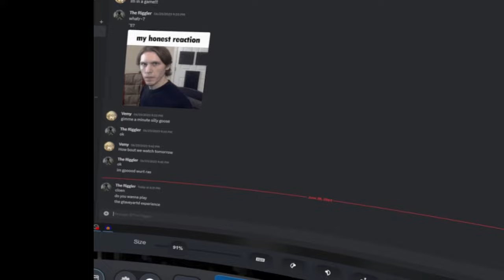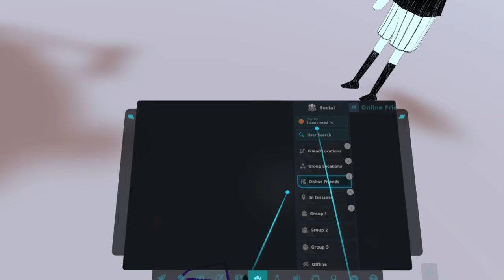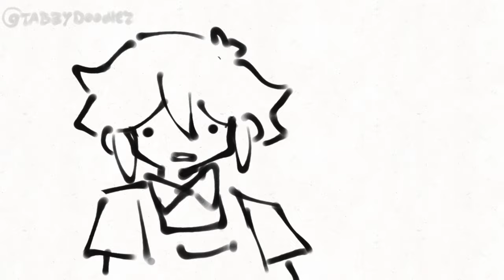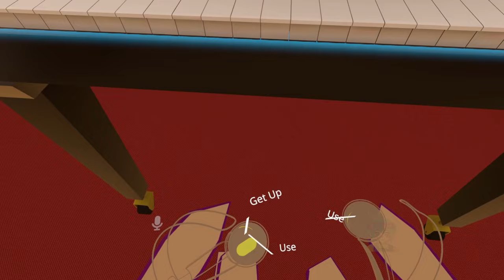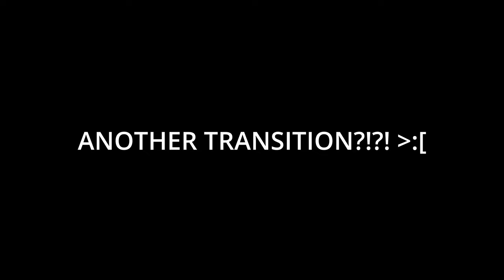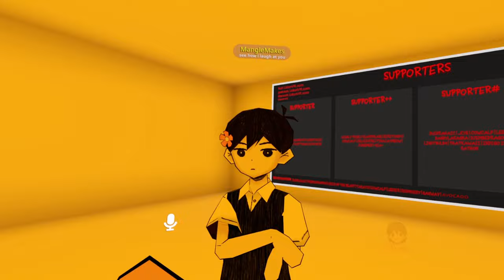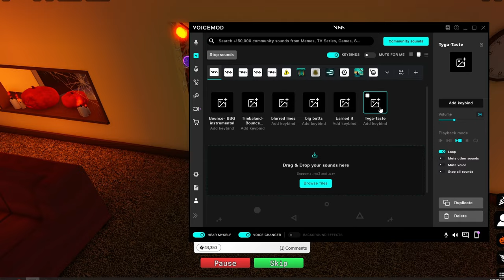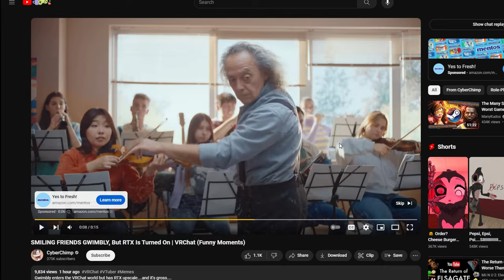VRChat OMORI Buffoonery | THE LAST ONE | but I took a year to make this video :3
A Threequel to the past two omori videos, be sure to stick around for more videos! I love you guys so so much and be sure to join our VRC Group! ^w^